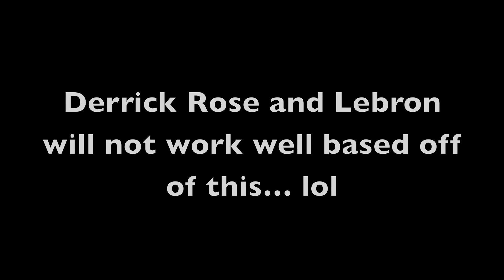Derrick Rose and Lebron James at the Park - NBA 2k17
Each Subscriber is apart of TFG which stands for Too Fresh Gang. We on Top.